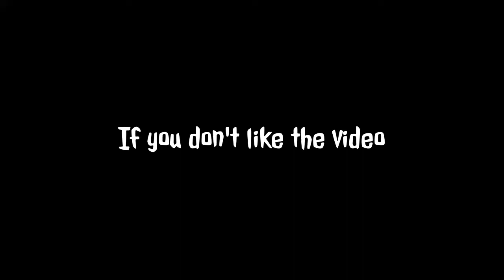Ballin 🏀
Epic GamerTag🎮: YouTube_E11iX
PSN🎮: XxEllisdaGamer12